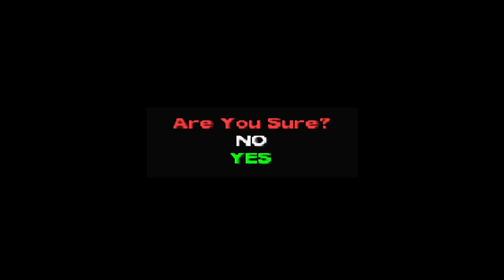Driver 2 - Attack of the buses 4 (Survival, Rio de Janeiro)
This time I went to the small bridge at the entrance of the Urca neighborhood, later to the boat in the Northern docks.

Version 1.1 of the game played in the emulator ePSXe 2.0.5.

Cheat codes used:

2800 Nitro Boost
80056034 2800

Law Enforcement Nightmare
800AACE8 0001

Vehicle 6 as cop Vehicle (Rio: bus)
3013846C 0008